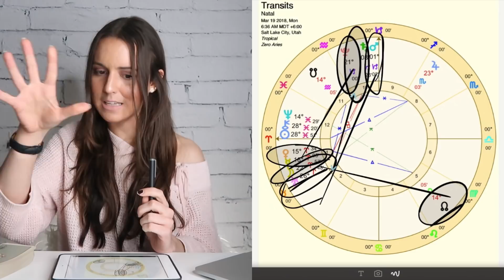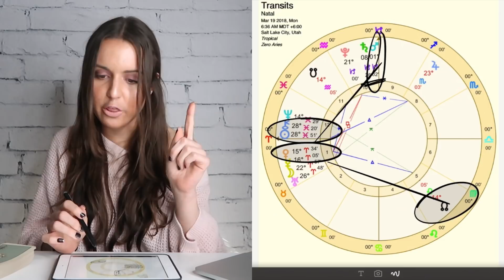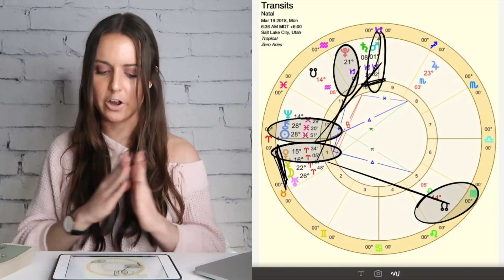March 19th 2018 "LOOKING TO THE FUTURE" Daily Astrology Horoscope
Daily horoscope for Monday, March 19, 2018 for all signs. Description below. Learn all about this upcoming Mercury retrograde season, how it will affect your sun sign, the most important dates of the cycle and the story that is unfolding LIVE on March 22, 2018 and take part in the live question and answer period with me!

One chapter of your life has officially ended, and a new one is about to begin! I think we are just now starting to realize that.

However, there could be some old feelings from the past lingering. Do what you can to kick those today. There is lots of opportunity to do other things and create a new life that can make you happier.

It may require you , though, to make more changes to where you see your life going, and it may bring some more unexpected things too — but I see them being a sign from your past to catapult you forward into the future.

Allow these unexpected things or insights into your life.

The night time will then provide you with more of an opportunity to make sense of everything, find more stability and confidence in your life now that so much has changed, and begin to start making progress in a way that resonates more with you and just feels better.
This horoscope is for Monday, March 19, 2018 from 12 a.m. MT to 11:59 p.m. MT in Salt Lake City, Utah (USA).

This corresponds to the times in the following places:

United Kingdom: Monday, March 19, 7 a.m. to Tuesday, March 20, 6:59 a.m.
Germany: Monday, March 19, 8 a.m. to Tuesday, March 20, 7:59 a.m.
India: Monday, March 19, 12:30 p.m. to Tuesday, March 20, 12:29 a.m.
Australia (Sydney): Monday, March 19, 6 p.m. to Tuesday, March 20, 5:59 p.m.
New Zealand (Wellington): Monday, March 19, 8 p.m. to Tuesday, March 20, 7:59 p.m.